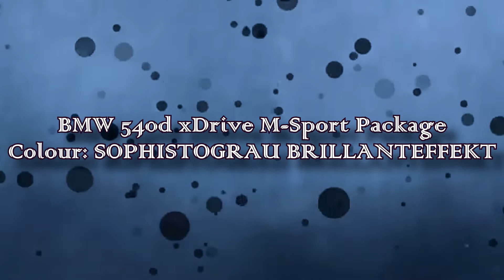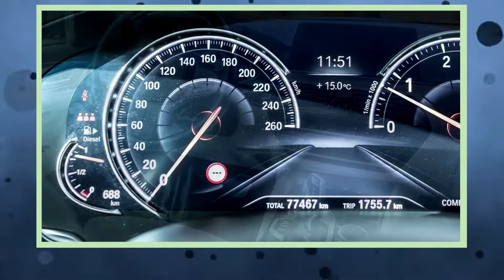The last 5-series G30 BMW 540d xDrive M-Sports Package with 3 liter turbodiesel engine 320 Hp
@BMW Classics